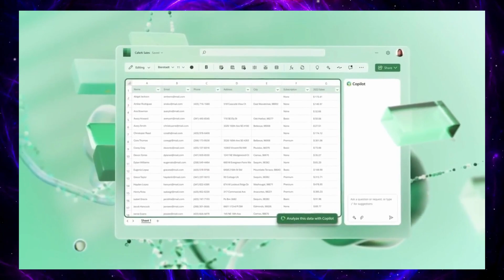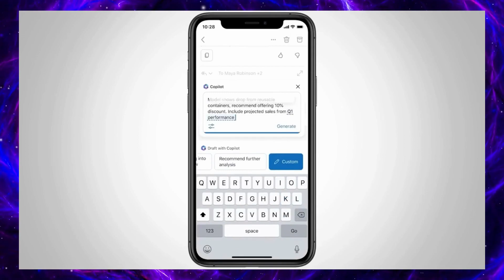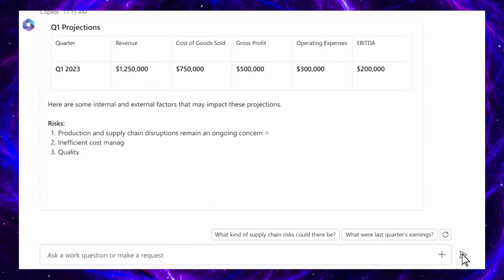✨Microsoft 365 Copilot, ваш другий пілот для роботи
Представляємо Microsoft 365 Copilot — ваш другий пілот для роботи . Він поєднує потужність великих мовних моделей (LLM) із вашими даними в Microsoft Graph і програмах Microsoft 365, щоб перетворити ваші слова на найпотужніший інструмент продуктивності на планеті.
Copilot інтегровано в Microsoft 365 двома способами. Він працює разом з вами, вбудований у програми Microsoft 365, якими ви користуєтеся щодня — Word, Excel, PowerPoint, Outlook, Teams тощо — щоб розкрити творчі здібності, розблокувати продуктивність і підвищити рівень навичок.
З Copilot ви завжди під контролем. Ви вирішуєте, що залишити, змінити чи викинути. Тепер ви можете бути більш креативними в Word, більш аналітичними в Excel, більш виразними в PowerPoint, більш продуктивними в Outlook і більше співпрацювати в Teams.
Корпорація Майкрософт має унікальні можливості для створення корпоративного штучного інтелекту за допомогою системи Copilot . Copilot — це більше, ніж ChatGPT від OpenAI, вбудований у Microsoft 365. Це складна система обробки та оркестровки, яка працює за лаштунками, щоб поєднати потужність LLM, зокрема GPT-4, із програмами Microsoft 365 і вашими бізнес-даними в Microsoft Graph — тепер доступні кожному через природну мову.